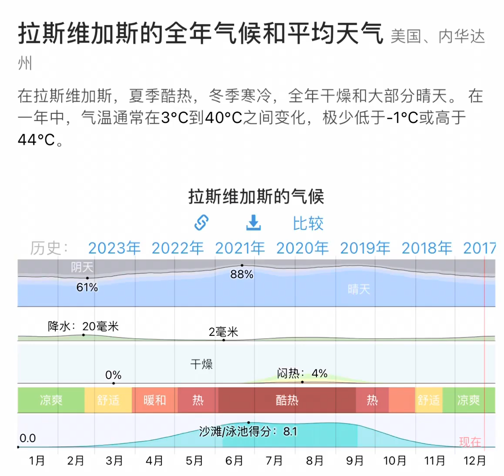带你了解拉斯维加斯海拔高度帮你选房